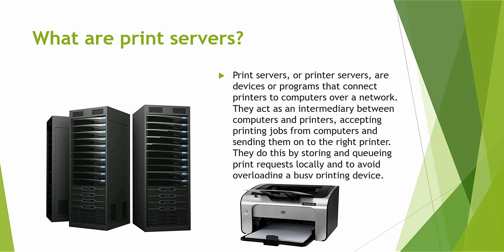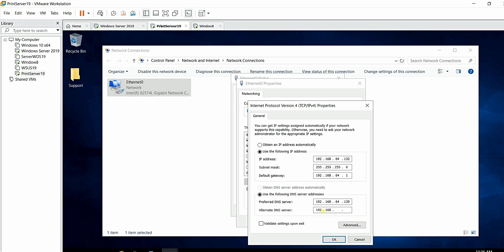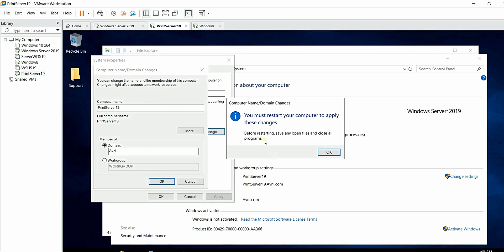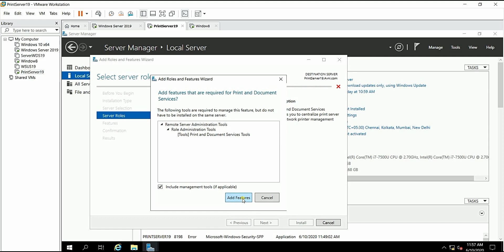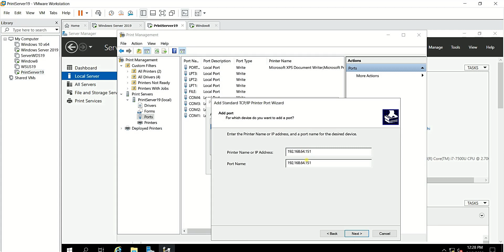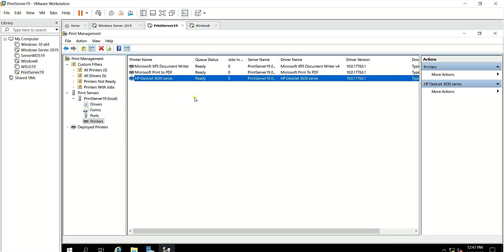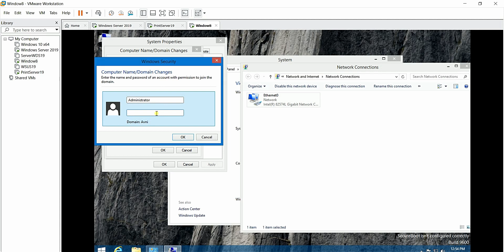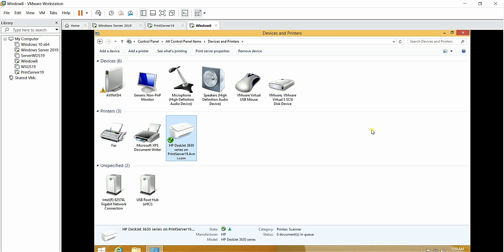Window Server 2019 Training | How to Install and Configure Print Server 2019 (Hindi-21)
Hi, In this video You Will learn How to Install and Configure Network Printer in Server 2019 ,In This Video, You Will learn How to Install and Configure Print Server Step by Step, also share it on client Machine.